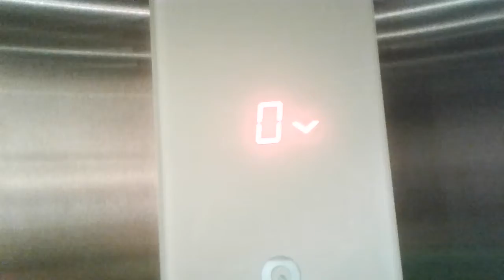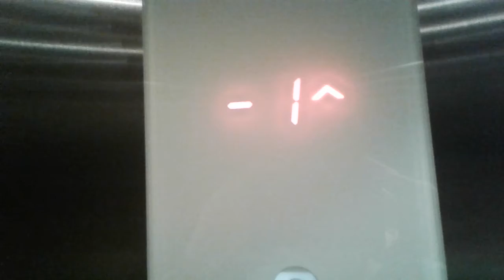Schindler MRL, Reserved, Galeria Rzeszów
Piętra: 2 (-1 0)
Modernizacja: Nie
Typ windy: Osobowy
Firma montująca windę: Schindler
Rok budowy: 2012
Prędkość: 1m/s
Udźwig: 675kg/ 9 osób
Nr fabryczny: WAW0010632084